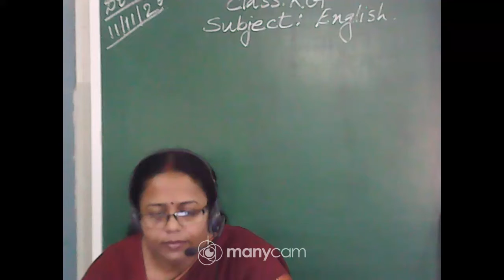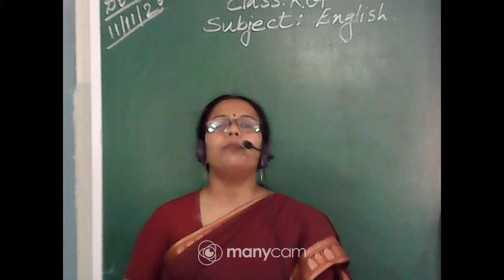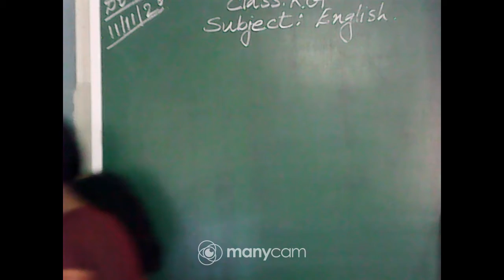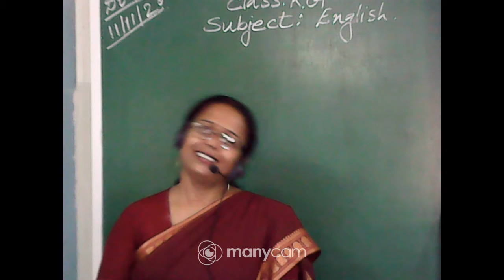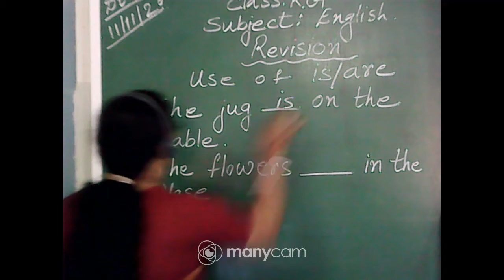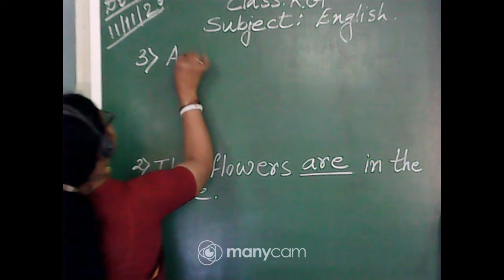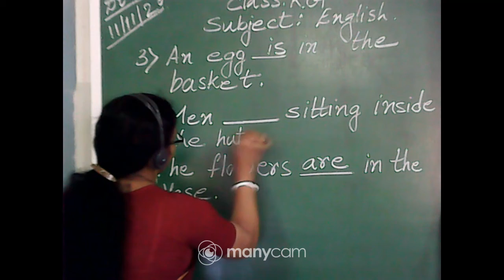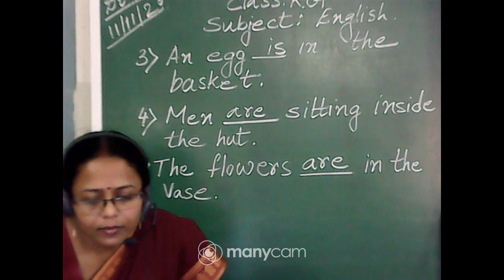CLASS KG ENGLISH REVISION ON IS/ARE